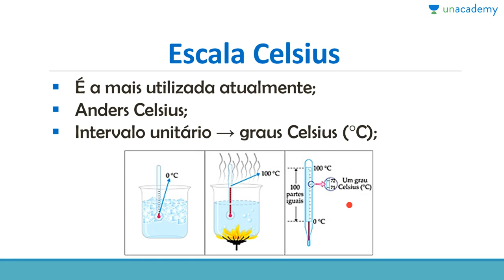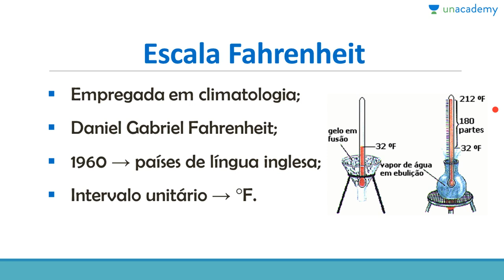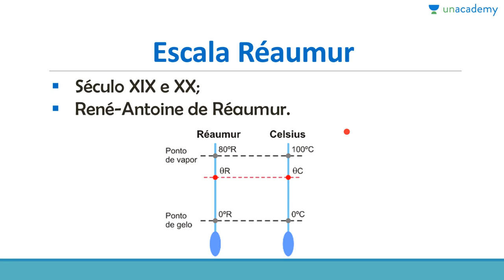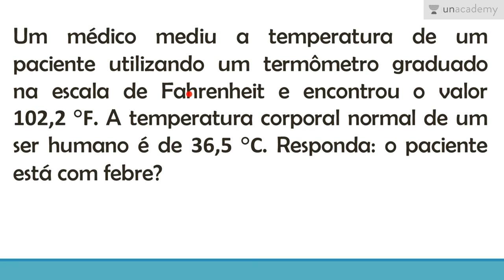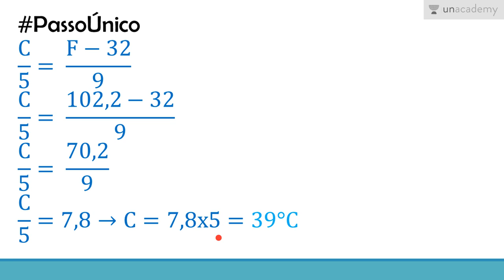Física para o ENEM: Energia Térmica - Parte I - Aula 2: Escalas termômetricas Celsius e Fahrenheit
Física para o ENEM: Energia Térmica - Parte I
Aula 2: Escalas termômetricas Celsius e Fahrenheit

Este curso apresenta os conceitos fundamentais da Física Térmica: teoria cinética da matéria; temperaturas e suas escalas e mudanças de estado da matéria.

Esta aula aborda escala Celsius, escala Fahrenheit e a conversão entre estas escalas.

Para a lição anterior: Física para o ENEM: Energia Térmica - Parte I - Aula 1: Teoria cinética da material

Para a próxima lição:
Física para o ENEM: Energia Térmica - Parte I - Aula 3: Escala absoluta
Para encontrá-la outro curso siga este link: